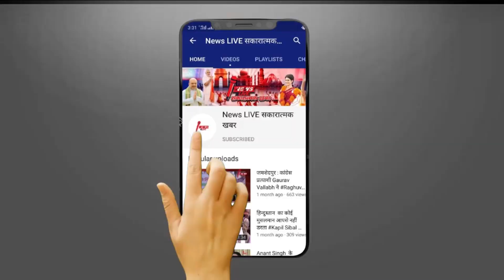कोई राज्यपाल बना तो कोई पहुचा राज्यसभा.जानिए अयोध्या मामले पर फैसला सुनाने वाले पांचों जज आज कहां है